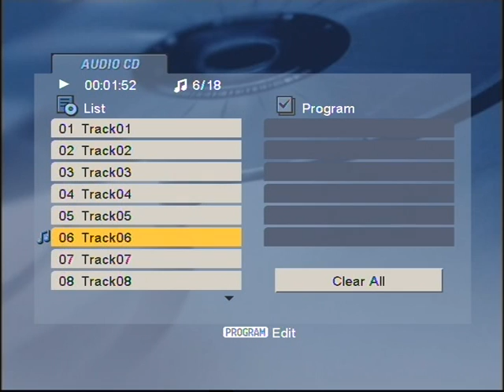GEORGE PAYNE LOVE KNOT IN MY LARIATE (INGLEBURN 1966)